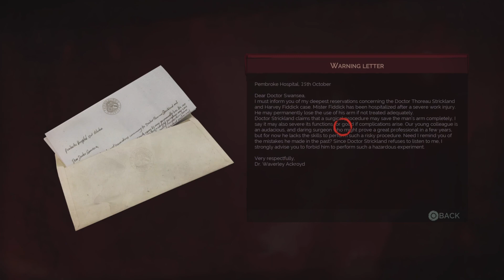Doctor Jonathan Reid searches for the truth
VampYr Hard difficulty